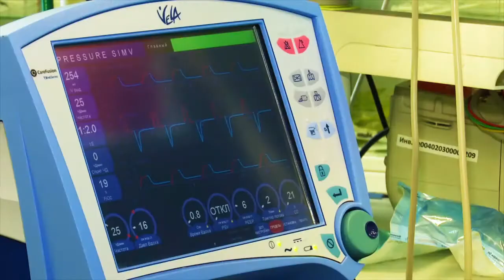О ситуации с птичьим гриппом в Татарстане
Интервью с начальником отдела государственного ветеринарного надзора управления Россельхознадзора по РТ Идрисом Гатиным и начальником отдела по противоэпизоотической работе Главного управления ветеринарии Кабинета министров РТ Александром Козловым